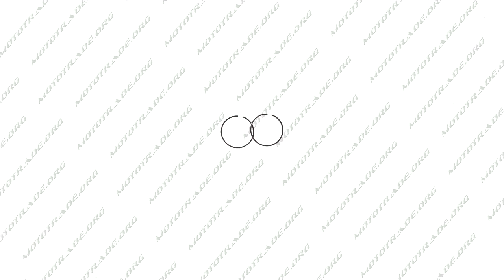K 4623 Кольца Honda DIO ZX 50 STD O40,00 TORO, компл